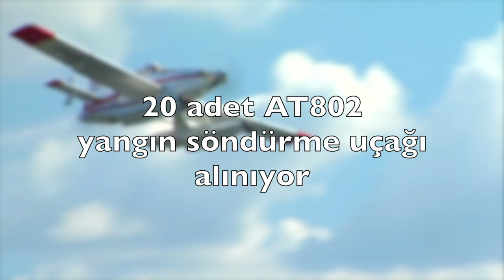Orman yangın söndürme için tek motorlu AT802 alıyor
Savunma Sanayi Başkanlığı, Orman Genel Müdürlüğünü yangın söndürme için uçak alımında karar verdi. Tek motorlu turboprop ABD merkezli Air Tractor şirketinin AT-802 uçaklarından alınacak. Suya inip kalkabilen bu uçaklardan 20 adet alım gerçekleştirilecek. Kanalımıza destek vermek için
Videomuzun müziği, değerli takipçimiz Selçuk Çelebi tarafından hazırlandı:
Kanalı  @Ambient Music Selcuk Celebi   Eserlerine ulaşmak için: